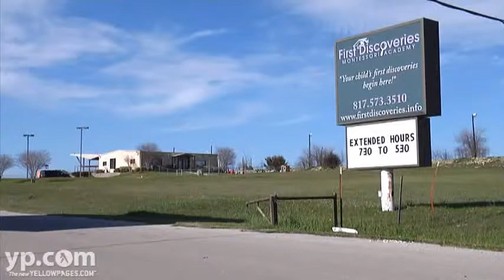First Discoveries Montessori Academy | Granbury, TX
First Discoveries Montessori Academy provides year 'round Montessori education and full-time childcare for children in Granbury, TX. Their main goal is to encourage the development of responsible children who can learn to make the right choices and contribute to making the world a better place for future generations. Children are educated at their own rate of development with activities and materials that spark their creativity.